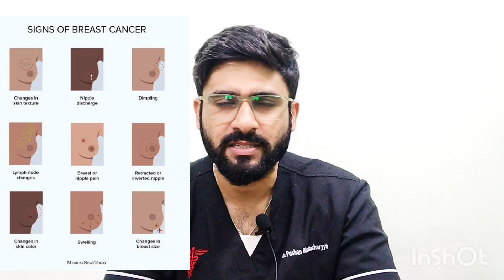Breast Cancer.. everything you should know.🫡🫡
Breast cancer is a kind of cancer that begins as a growth of cells in the breast tissue.

After skin cancer, breast cancer is the most common cancer diagnosed in women in the United States. But breast cancer doesn't just happen in women. Everyone is born with some breast tissue, so anyone can get breast cancer.

Breast cancer survival rates have been increasing. And the number of people dying of breast cancer is steadily going down. Much of this is due to the widespread support for breast cancer awareness and funding for research.

Advances in breast cancer screening allow healthcare professionals to diagnose breast cancer earlier. Finding the cancer earlier makes it much more likely that the cancer can be cured. Even when breast cancer can't be cured, many treatments exist to extend life. New discoveries in breast cancer research are helping healthcare professionals choose the most effective treatment plans.